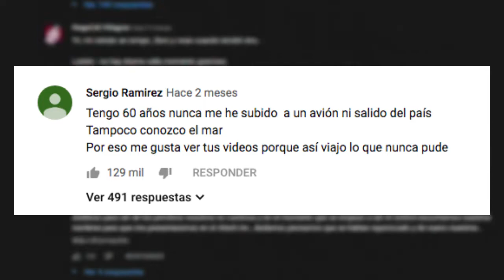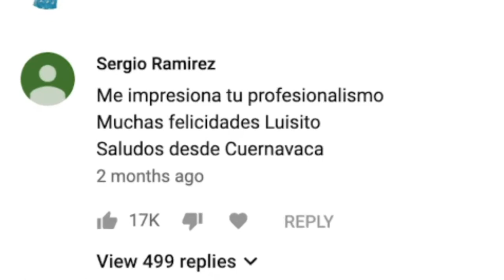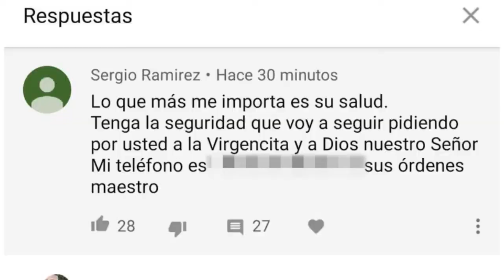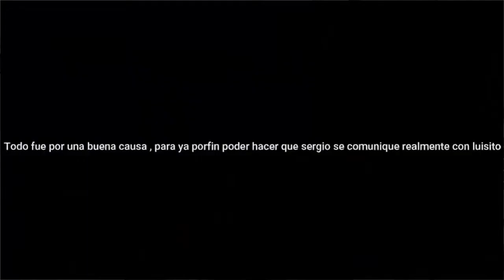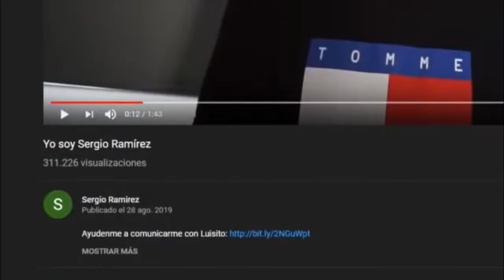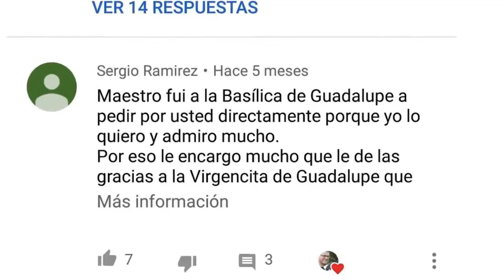El SEÑOR que DESEABA VIAJAR como LUISITO COMUNICA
Hoy les hablare de sergio ramirez, aquel señor que era seguidor de luisito comunica que deseaba viajar como el y que dicho deseo no pudo cumplir por estafadores.